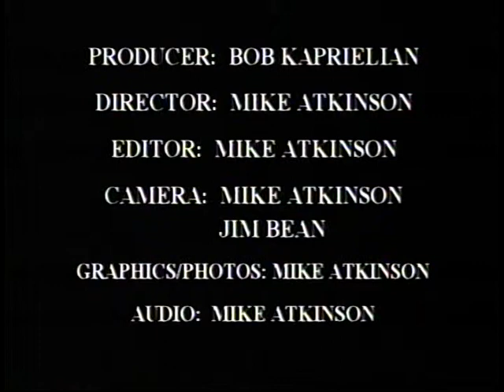A Veteran's Story: Nick Paulino and Will Signorilli 3/3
Nick Paulino and Will Signorilli talk with Robert Kaprielian (part 3 of 3)